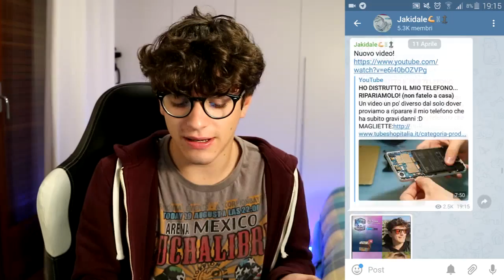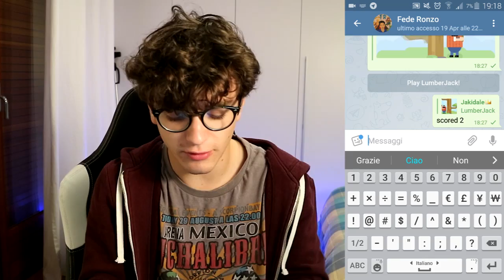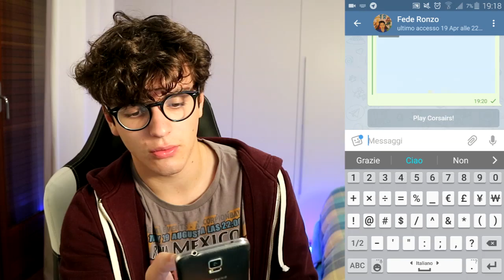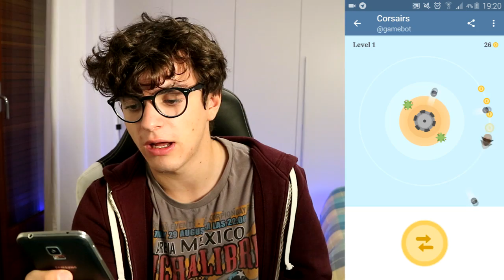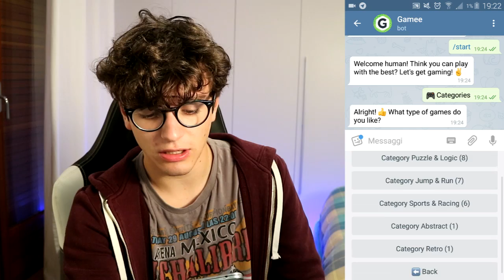Come avere GIOCHI GRATIS su TELEGRAM!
CON COSA REGISTRO